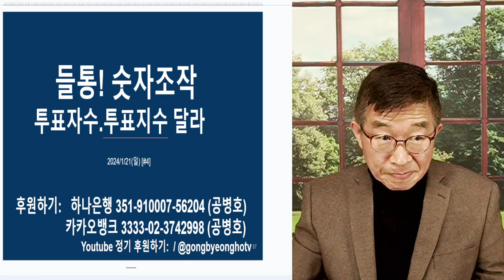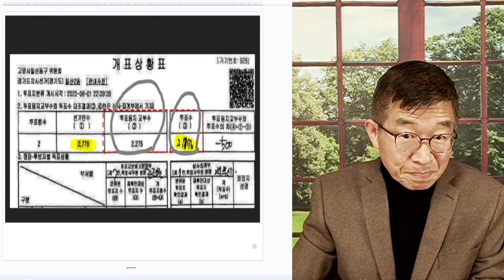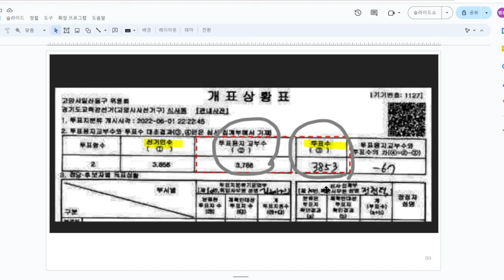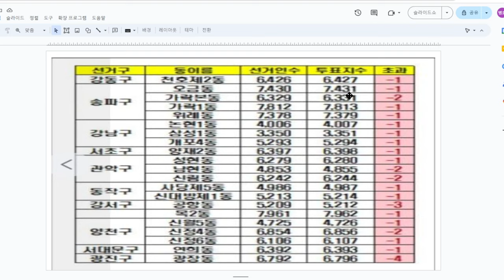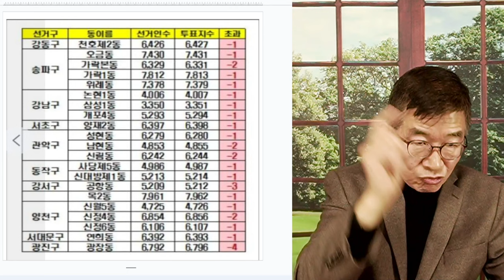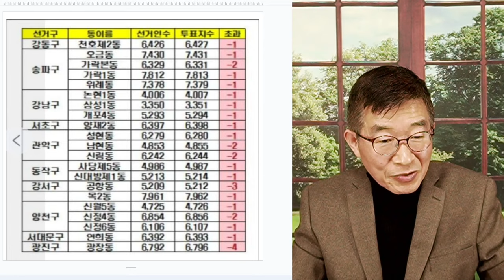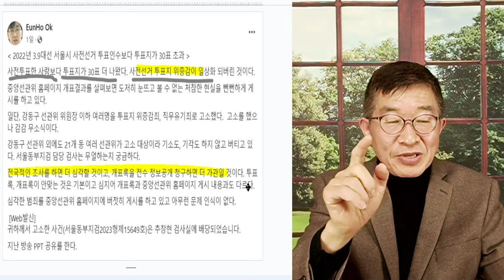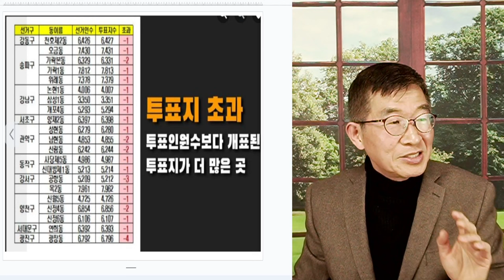들통! 숫자 조작 / 어찌 이런 일이 ! [공병호TV]